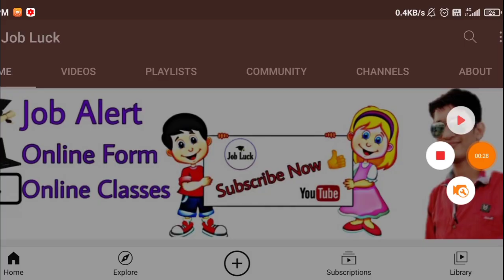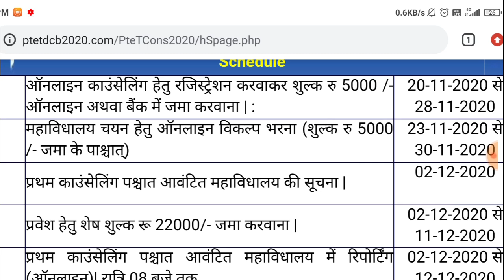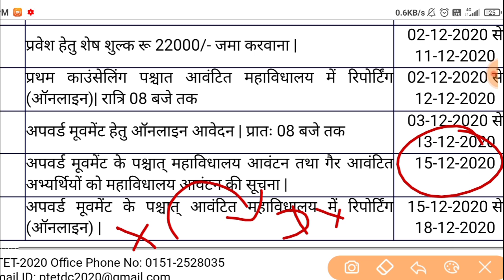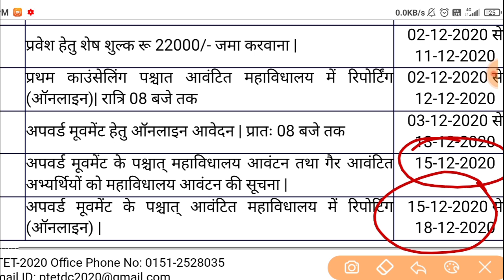Ptet Counselling 2020 last date extended 🔥 | ptet second counselling date 2020 | ptetdcb2020 date l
Ptet apply upword Movement 2020 | PTET check Admission status | ptet Procedure of online reporting
Ptet Counselling 2020 | PTET Counselling last date 2020 | PTET catagory certificate validity 2020 |
PTET Counselling 2020 | Print Allotment Letter | Check Admission Status | Apply For Upward Movement |

Ptet Counselling prosess 2020 l ptet catagory gen EWS sc st ews MBC SBC OBC certificate validity l
PTET college allotment 2020 l PTET category certificate validity 2020 l PTET ews validity 2020 l
PTET Counselling 2020 | PTET online reporting process 2020 | PTET upword movement 2020 l Ptetdcb2020 |
Second Counselling PTET 2020 | 1st waiting list PTET 2020 | college nahi mila ab kaise milega | ptetdcb2020 |
PTET 2nd Counselling kaise karwaye l ptet college nahi mila kya kare l ptet college allotment 2020 l

PTET konsa college mila kaise check kare l how to check PTET 1st counselling college allotment 2020 l
PTET 1st Counselling college allotment process 2020 l PTET online reporting document list 2020 l PTET BEd 2 Year Counselling Documents list 2020 l ptetdcb2020 l
PTET college choice fill 2020 l PTET college choice kaise bhare l PTET Counselling registertion 2020
PTET counselling 2020 l how to fill ptet college 2020 l PTET 2020 college kaise bhare l PTET  Counselling registertion 2020 l PTET Counselling kaise karwaye l
PTET counselling 2020 college kaise bhare l
PTET Bed college list in Rajasthan l PTET Counselling schedule 2020 l ptet college fill process l
How to check PTET 2 years b.Ed college list PDF l
PTET counselling 2020 l PTET college list kaise dekhe l

PTET counselling process 2020 l how to check PTET college list 2020 l
PTET 2 year Bed course counselling 2020 l PTET 2 year counselling document list l ptet upword movement l PTET Counselling prosess in Hindi l

Tags-
PTET counselling 2020,
PTET 2 year b.Ed counselling 2020
PTET 2 year b.Ed counselling all document list 2020,
PTET 2 year b.Ed counselling document list 2020,
PTET upward movement kya hota hai,
PTET counselling ke liye document kya kya chahie,
PTET counselling process in Hindi,
PTET 2 year online reporting 2020,
PTET 2 year counselling all details 2020,
PTET counselling full process in Hindi,
Ptet 2 Year Counselling start 🔥 l how to register PTET 2 Year Counselling l how to fill college Ptet 2 year Counselling l
Ptet Counselling 2020 l ptet 2 year Bed course counselling process date 2020 l PTET category wise cut off 2020 l Ptet 2 Year Counselling 2020 l ptet 2 Year Counselling 2020 date l ptet 2 Year Counselling kab hogi l

ptet 2 साल की